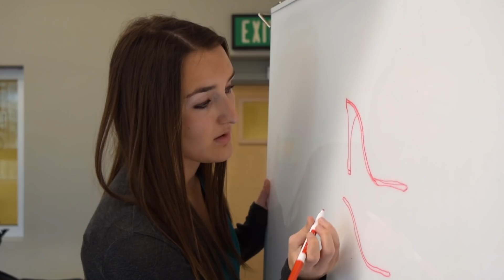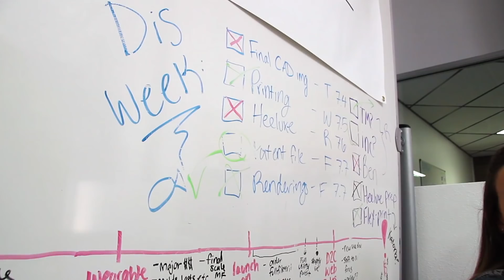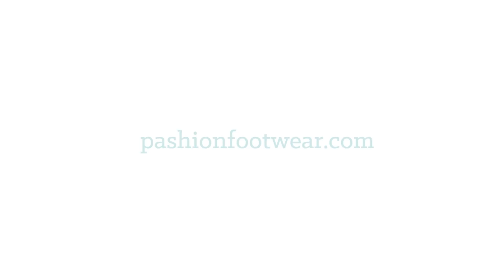Pashion Website Launch Video - The Story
Introducing launching the week of June 24, 2019.